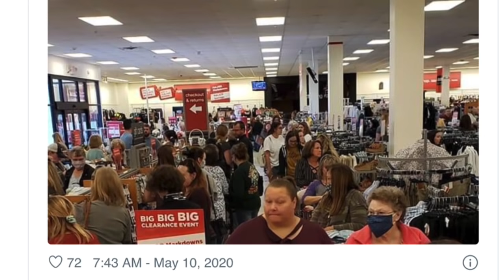ゴールデンウィークが明けた2020年5月のK.Angelからのソウルファミリーの皆へご挨拶 Golden Weekを待つ人類から Golden Ageに目覚めていく人類へのシフト💕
ソウルファミリーの皆さま、
グループの瞑想＆集いを毎週単位で一月ほど行ってからあっという間に数週間が経ちました。
いつもメッセージを楽しみにして下さっていたソウルファミリーの皆さまへゴールデンウィークが明けた今、希望の光を届けたく、簡単なメッセージをここで伝えさせて頂きました。
私がこのビデオの中で語っていることは、私の中では紛れもない事実であり、アセンションはもう約束されています。　それを物語るシンクロニシティが次々に私の目の前にも現れています。
きっと同じタイムラインにおられる皆さまもいろいろなメッセージをディヴァインから受け取られていると思います。　こうして今この文章を書いている矢先にも素晴らしいシンクロのメッセージを受け取ったばかりです。（次回、またお話しますね。☺️）
それでもまだまだ３次元の世界では不安や恐れを生み出すようなニュースが流れ、そして私たちの波動を下げさせるような計画があるようです。
私たちはこの次元を遥かに超えて同時に存在しています。　そして私たちはやがて高次元に存在している私たち自身と一つになって、自由に次の旅へとこの限られた３次元の物質の世界から卒業していきます。
恐れを捨て、あなたの無限と永遠のパワーと光を信頼しましょう。

⭐️他、ご質問等がございましたら、下記へご連絡くださいね。

💌ブログもあります。　時々、アップデートしています。　よろしければこちらへもぜひ足を運んでみてください。

🔮クリスタル＆パワーストーン ファンのあなたへ～
私は人生を通じて常にマザーアースが授けてくれた、意識を持つ、ヒーリングのエネルギーを携える天然石やクリスタルと共に寄り添い、ワークしてきました。　クリスタルは私の親友と言っても過言ではありません。　あなたがもし、クリスタル、天然石（パワーストーン）やクリスタルジュエリーにご興味がありましたらぜひ私のクリスタルショップもご覧になってみてください。　一年を通じてミネラルショーなどに直接足を運んで自ら厳選しているものばかりです。すべて生き生きとし、愛が込められているものばかりです。

💑 ＊I have  English YouTube Channel, please visit:
英語のYouTubeチャンネルもあります。　ぜひよろしければこのチャンネル、Divine Angel Placeもよろしくお願いいたします♪

フェイスブックグループはこちらです。
Divine Angel Place Realm of Angels & Light Wokers 光の仲間たちのコミュニティ

Divine Angel Place ページはこちらです。